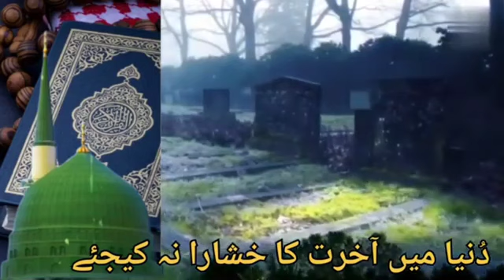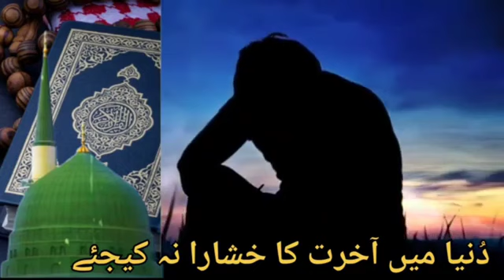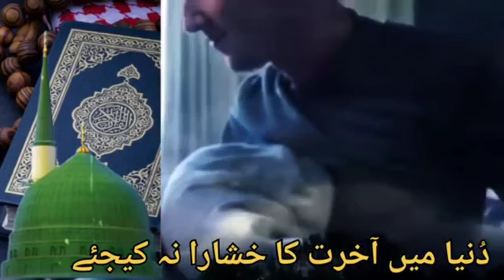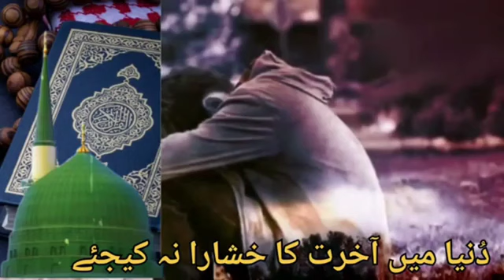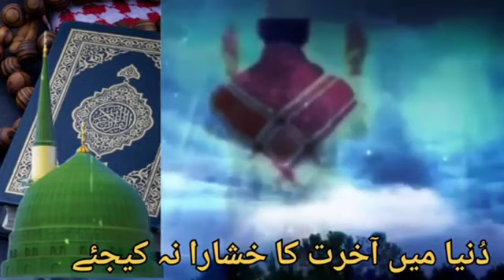Beautiful Heart Touching Nazm | Duniya mai Aakhirat ka khasara na kijiye | Voice Nusrat jahan